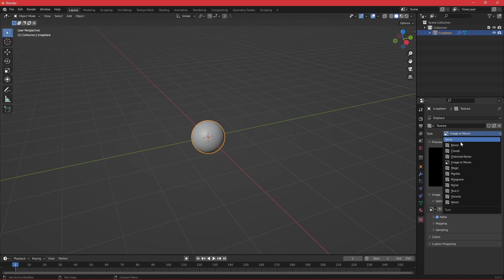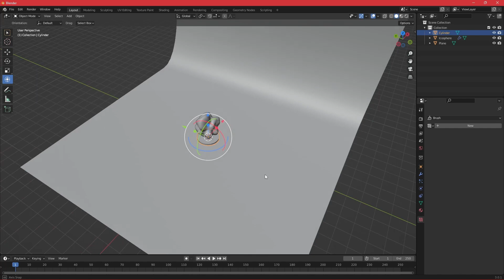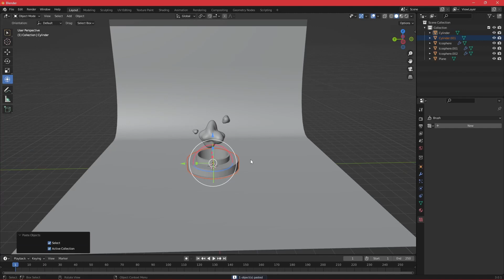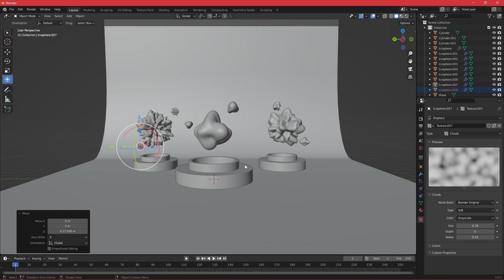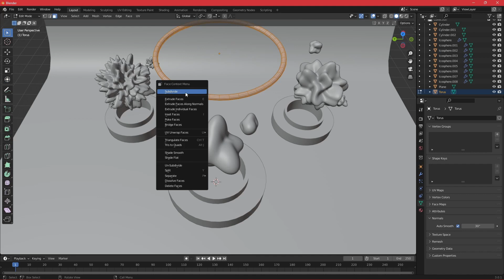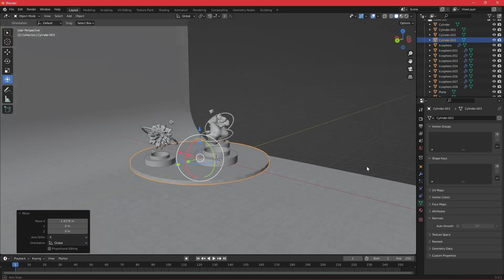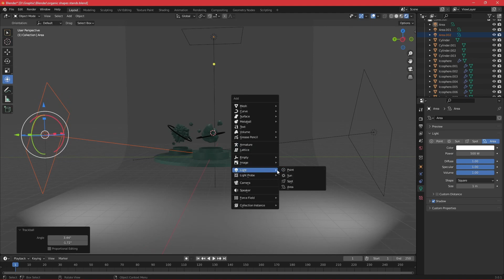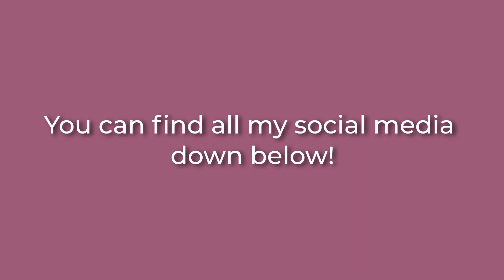Blender 3D Tutorials for Beginners: Abstract Organic shapes Composition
Hey y'all!

I'm not a Blender expert but I learned a few things that I want to share!
Today I want to show you how to create abstract organic shapes, and I'll show you how to use displace modifier.